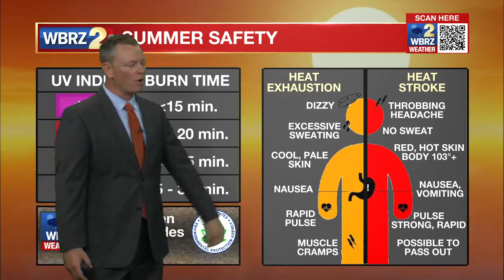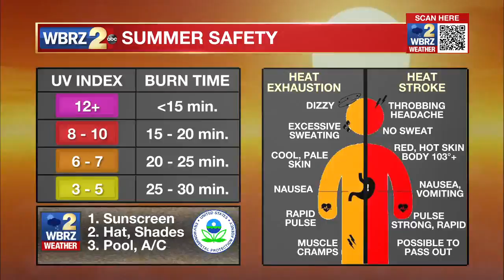Friday Evening Forecast 6/17/22